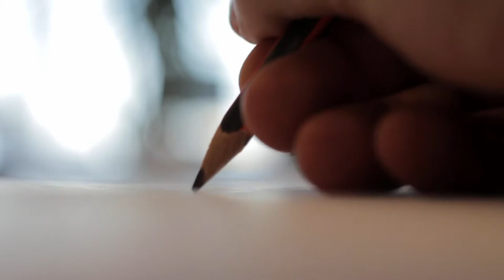What I Learned Journaling To Pull My Future Into The Now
Welcome back to What I Learned Journaling To Pull My Future Into The Now! Also feel free to show that like button some love below as well! Stick around for more content!
📱Follow Me📱
Lately, I've been using Journaling as a therapeutic way to get down my future thoughts. What I mean by that is, I've been using journaling as a form of meditation, similar to the idea behind the law of attraction.

By journaling as though I'm from the future defining my future's future, I'm better able to envision myself now where I want to be.

It can be incredibly complex but start with this.

Keeping a journal should be one of the ways for you to express who you want to be.

Start by being that person, then journaling a day in their life!